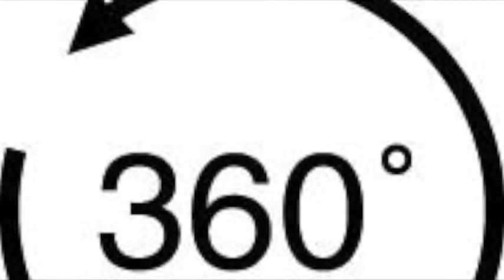Friday Feature 06/13/2014-How's Your Perspective? (Intro)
An introductory video on (eternal) perspective.